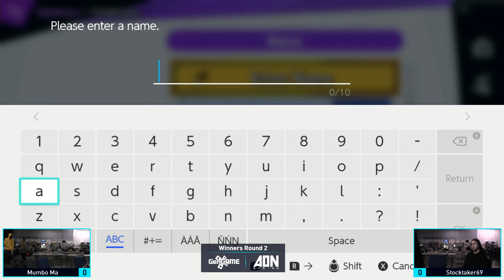SundAON #051 - Winners Round 2 - mumbo magicks vs Stocktaker69